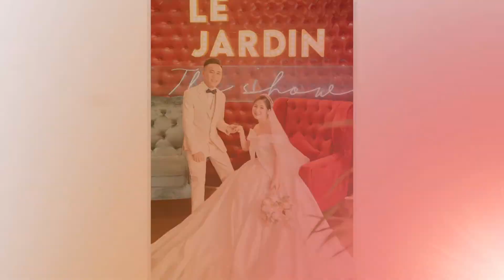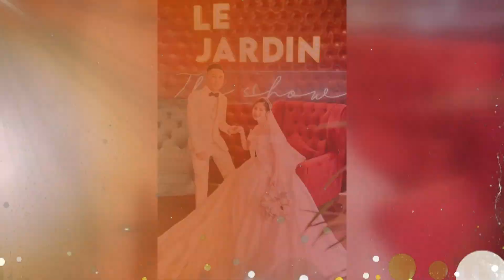Bình Dương ❤ Hồng Trang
❤ Các bạn "Đăng Ký" Kênh để nhận được những Video mới nhất.